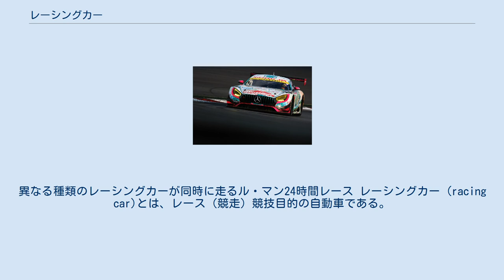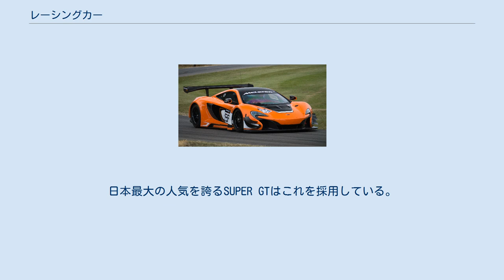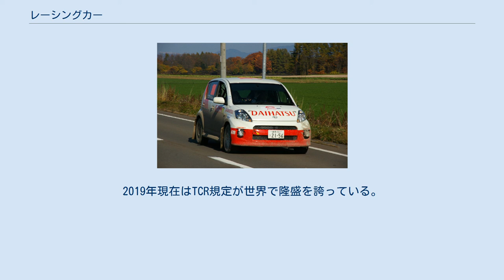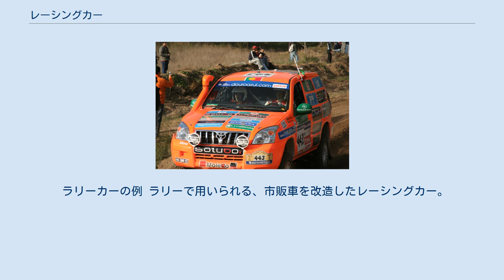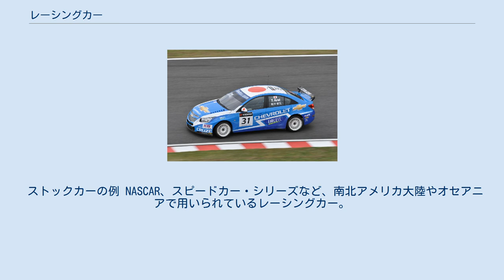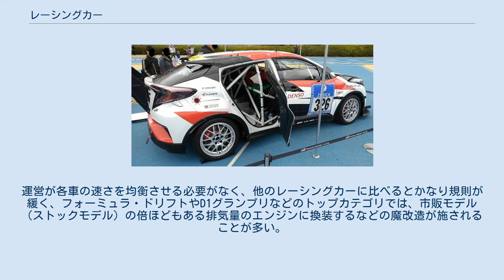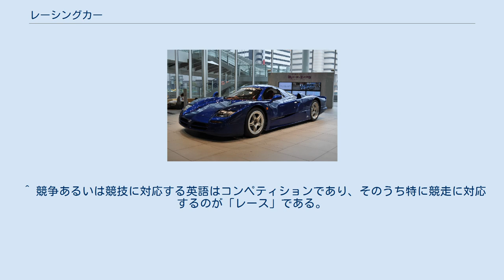レーシングカー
異なる種類のレーシングカーが同時に走るル・マン24時間レース レーシングカー (racing car)とは、レース（競走）競技目的の自動車である。
特に四輪のものを指す。
 モータースポーツには多様な種類の競技があり、それらごとのルール（レギュレーション）に合わせてレーシングカーが作成されるため、スポーツカーはもちろん、セダン、コンパクトカー、SUV、ピックアップトラック、貨物トラック、バギー、さらにはフォーミュラカーやドラッグカーのように市販車には存在しない形状など多種多様なレーシングカーがある。
 レーシングカーの開発・制作を主要業務としているレーシングチームや企業をコンストラクターと呼ぶ。
また市販車メーカーが市販車をベースにレーシングカーを開発している場合はマニュファクチャラーとも呼ばれる。
 一般的にレース参加者は必ずしも自分たちでレーシングカーを開発しているわけではなく、多くはコンストラクターやマニュファクチャラーから完成状態のレーシングカーを購入する。
近年はレーシングカーの販売もひとつのビジネスとして成り立っており、販売側はいかに安価で戦闘力（一般的に戦闘力とは破壊など直接的な攻撃という意味であるが、本項では自動車レースで成果を出しやすい能力が有るという意味である。また、多くの自動車レースでは衝突など意図した直接的攻撃を禁止している。）のあるレーシングカーを量産するか、顧客に良質なアフターサービス（スタッフの派遣やメンテナンスなど）を提供するかに知恵を絞っている。
また使い終わった後のレーシングカーは他の弱小レーシングチームに売却することで、売った側は新型を購入する資金を得て、買った側は戦闘力は劣るが安いレーシングカーを手に入れられるという、市販車の中古車市場に近い実態がある。
 後部座席を取り外して、ロールケージを装着している ラリーレイドの市販車無改造クラスでも、エンジンが粉塵を吸わないための改造（車両右側のパイプ）等は認められる 痛車のレーシングカーの例 公道を移動するラリーカー フォーミュラEでは晴れも雨も同じタイヤにすることでコストを削減している ボンネットにライトを追加したラリーカー LM-GT1規定の日産・R390の公道バージョン。
1台のみの生産で、市販には至らなかった 下記は代表的なジャンルであり、実際にはさらに多様なレーシングカーが存在する。
 フォーミュラカーの例 F1に代表されるサーキット専用のレーシングカー。
北米では『オープンホイール』とも呼ばれる。
速く走るために必要なもの以外は省いたフォルムをしており、タイヤやサスペンション、コックピットなど多くの構造をむき出しにしている。
運転者は寝そべったような窮屈な姿勢を強いられるうえ、強烈なGにも晒されるため、30分から1～2時間のスプリントレースが主である。
 空力を駆使してあらゆるレーシングカーの中で最も速くコーナーを曲がれるメリットを持つが、運転者がむき出しなため重大事故も少なくなく、近年は『Halo』と呼ばれる運転者の頭部を保護するデバイスも取り付けられるようになってきている。
 GTカーの例 2ドアの市販クーペを改造したレーシングカー。
日本最大の人気を誇るSUPER GTはこれを採用している。
2019年現在クラス1、LM-GTE、GT3、GT4などの規則が盛んで、プロ・アマ問わず高い人気を誇る。
 ツーリングカーの例 市販車を改造したレーシングカー。
前述のGTカーも広義ではツーリングカーであるが、専門的には（特に前輪駆動の）4ドアセダンや5ドアハッチバックのレーシングカーが特にツーリングカーと呼ばれる。
 かつてはグループBやグループAといった規則が伝説的な人気を集めた。
2019年現在はTCR規定が世界で隆盛を誇っている。
 プロトタイプの例 『プロトタイプスポーツカー』『スポーツプロトタイプ』などの表記揺れがある。
FIA 世界耐久選手権（WEC）/ル・マン24時間レース、IMSA/デイトナ24時間レースなどで総合優勝を争うクラスに採用される、耐久レース向けのレーシングカー。
俗に「ル・マンカー」などと呼ばれることもある。
フォーミュラカーと比べるとコーナリングの速さでは敵わないが、運転姿勢が楽で灯火類も装備しているため長時間の運転が可能である。
 もともとはグランドツーリングカーの派生で、市販車モデルを発売することを前提に試作車（＝プロトタイプ）も参戦できる、という規則を採用したのがルーツである。
このためプロトタイプとグランドツーリングカ...